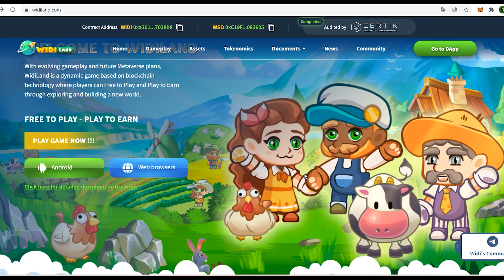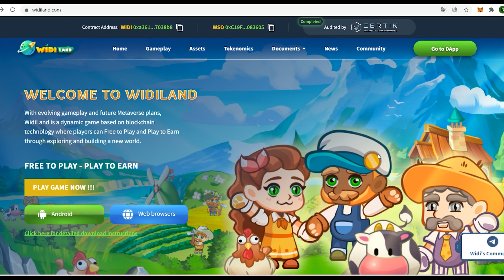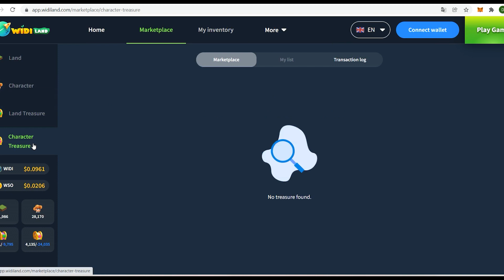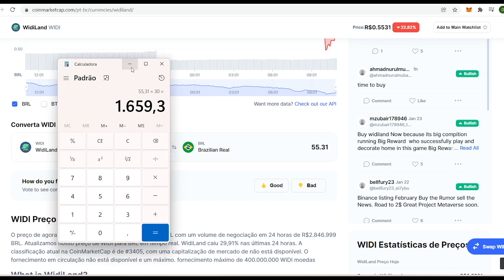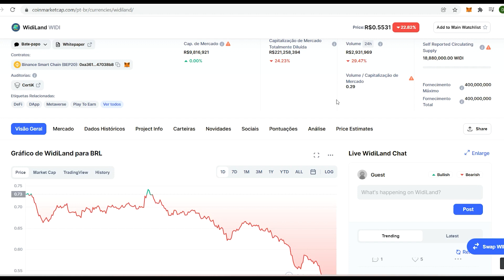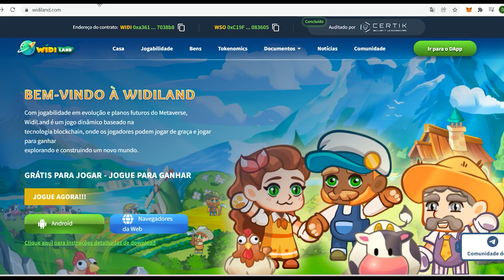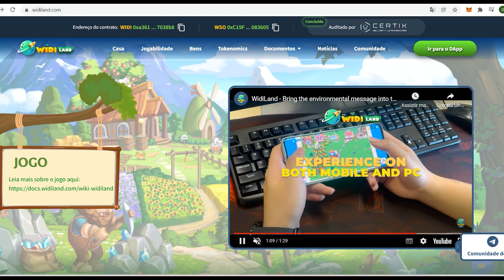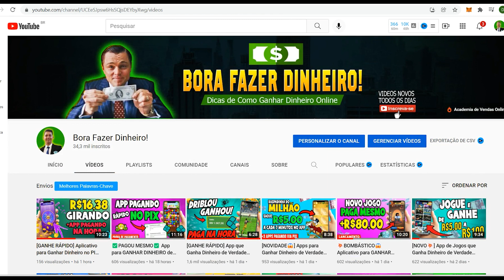WIDILAND 🌱 Novo JOGO NFT GRÁTIS para Celular e PC - Ganhe + de R$55,00/DIA - Widiland Como Jogar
Widiland é um novo jogo nft grátis para celular e pc muito promissor. Esse jogo nft de baixo investimento promete ser bem rentável jogando apenas algumas horas por dia.